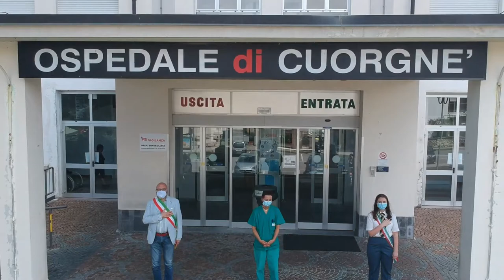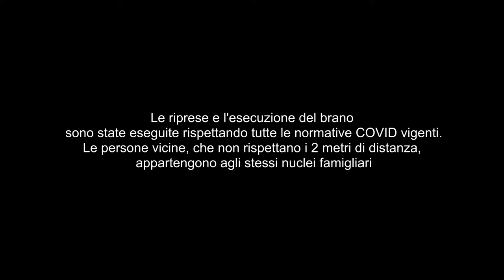Cuorgnè - Festa della Repubblica 2 Giugno 2020: Accademia Filarmonica dei Concordi